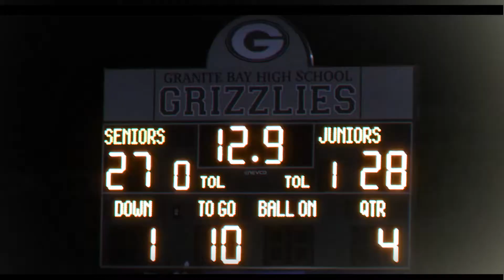Spirit Week Spring 2018 - Friday